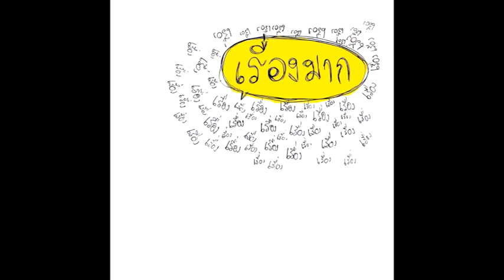The Influence - Official Trailer